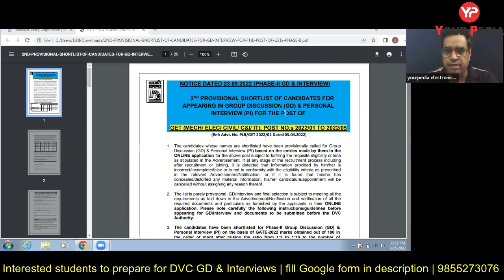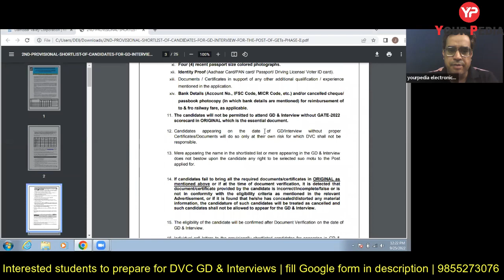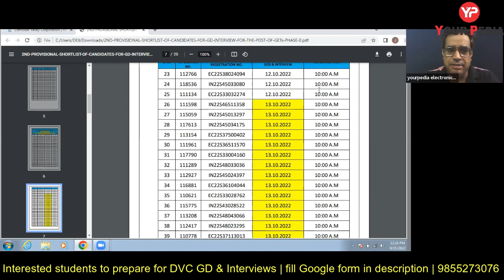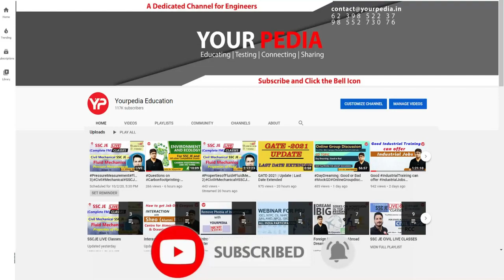DVC GET Shortlisting announced (2nd list) | GD & Interview preparation & guidance with YourPedia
DVC GET Shortlisting announced | GD & Interview preparation & guidance with YourPedia
Damodar Valley Corporation (DVC) is a government-owned power generator which operates in the Damodar River area of West Bengal and Jharkhand states of India. The statutory corporation operates both thermal power stations and hydel power stations under the ownership of Ministry of Power, Government of India. DVC is headquartered in the Kolkata city of West Bengal, India